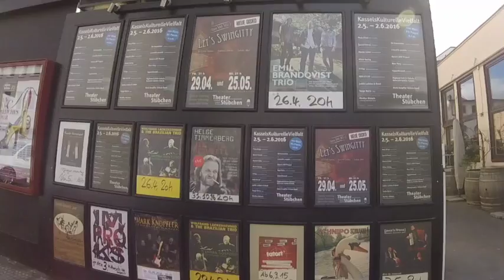Emil Brandqvist Trio - Through the Forest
Through the Forest (E. Brandqvist) from the album Falling Crystals

Emil Brandqvist, drums
Max Thornberg, bass
Tuomas A. Turunen, piano